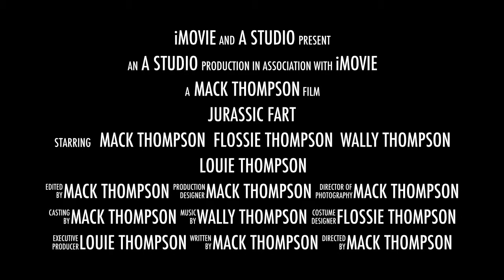Jurassic Fart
stuff